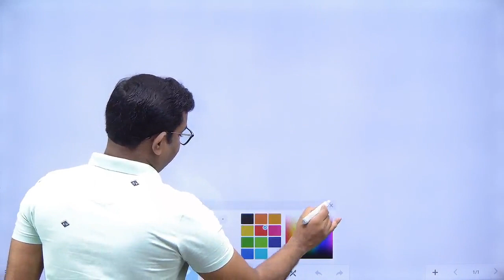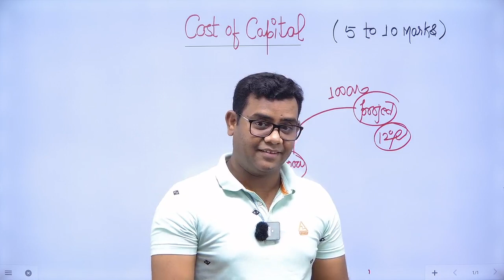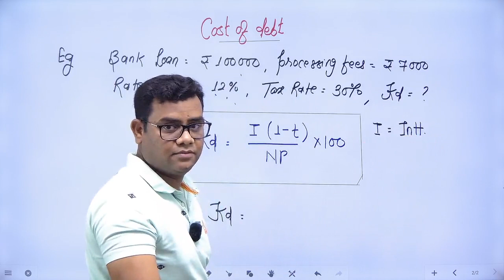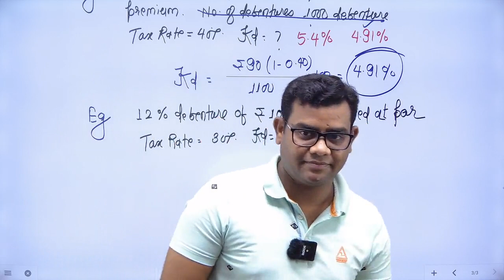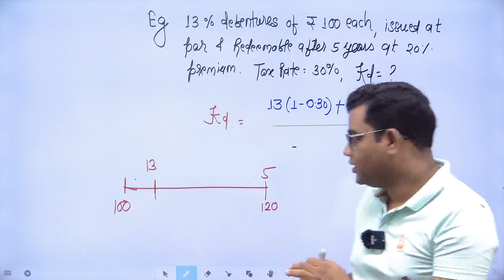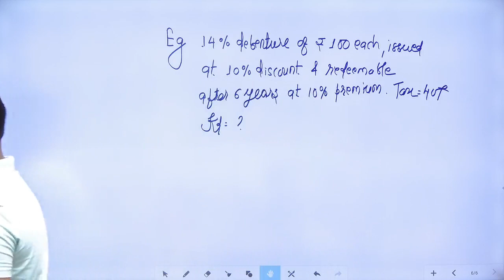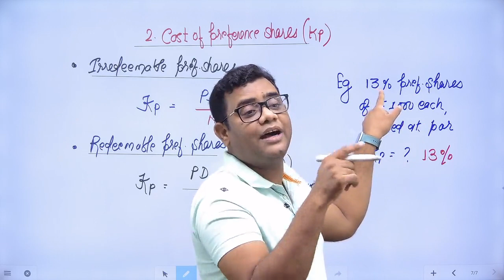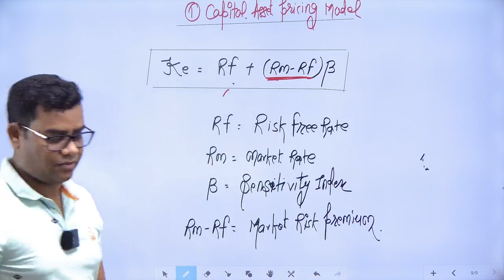CA INTER FM COST OF CAPITAL CLASS - 1